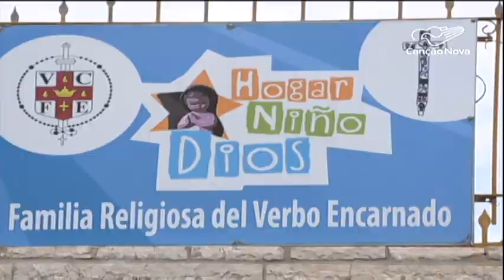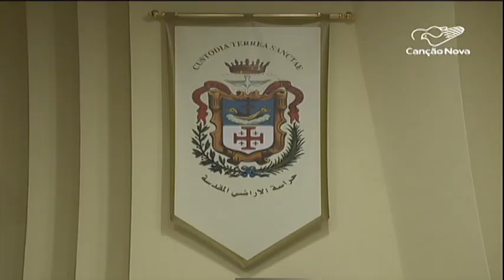Na Terra Santa, religiosos realizam trabalhos de inclusão de crianças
Congregações religiosas na Terra Santa têm um papel fundamental na propagação da fé e nas atividades de inclusão social. Em Belém, casas religiosas desenvolvem atividades educacionais que formam pessoas para a vida.

Reportagem de Danubia Gleisser
Imagens de Roger Ferrari/Instituto do Verbo Encarnado